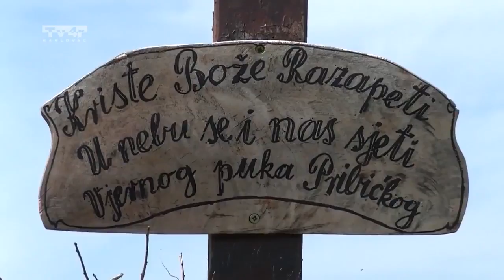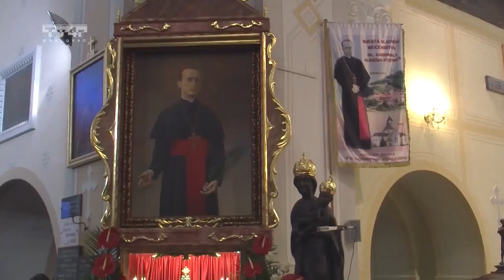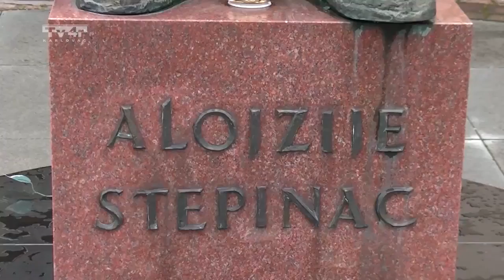POSJETI ME ISUSE - Josip Zoric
Josip Zoric- Posjeti Me Isuse.
Courtesy of Croatian TV - Pokupska Kronica - 276